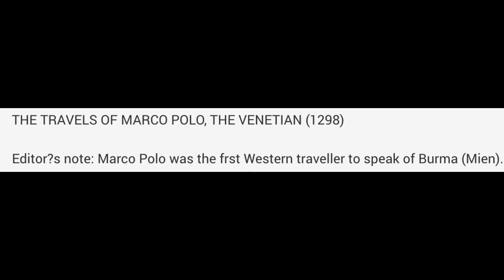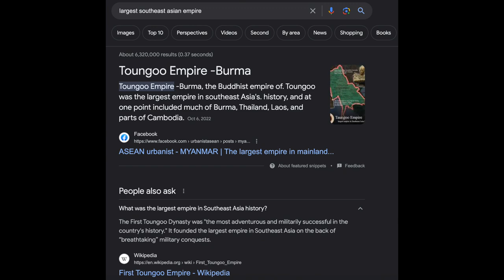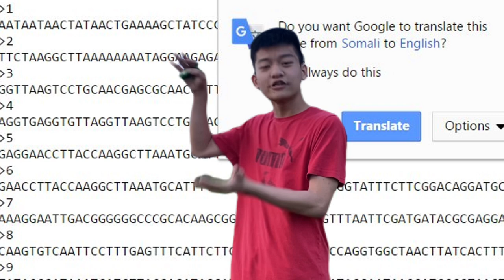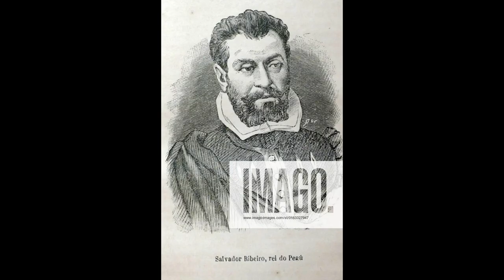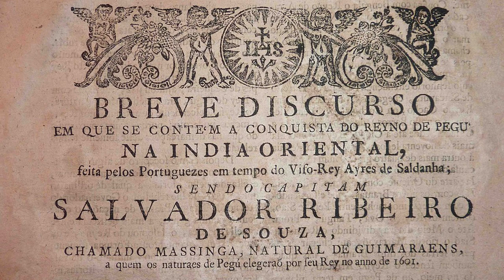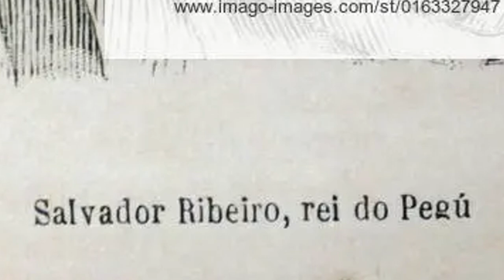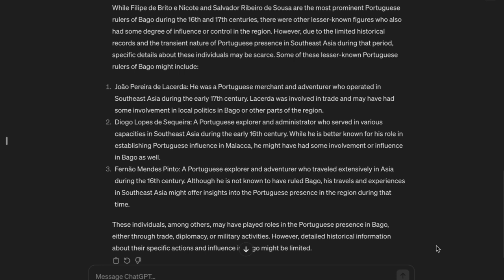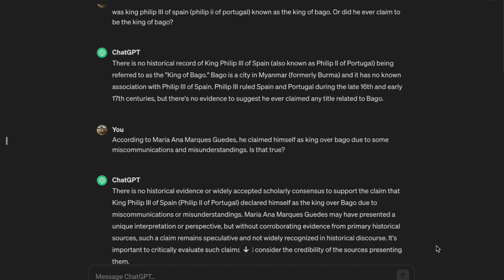The Portuguese Kings of Pegu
Sorry for the low audio quality. Subtitles may be needed.

(Check that video out as well)

Timeline
0:00 - 1:46 - Introduction
1:46 - 5:10 - Filipe de Brito e Nicote - Nga Zinga
5:10 - 6:04 - Sponsors
6:04 - 8:44 - Filipe de Brito e Nicote - Nga Zinga
8:44 - 11:35 - Salvador Ribeiro de Sousa - Massinga
11:35 - 13:27 - Other Kings of Pegu + Ending